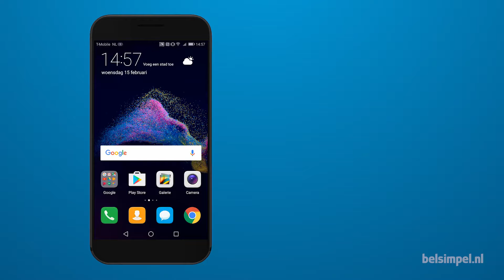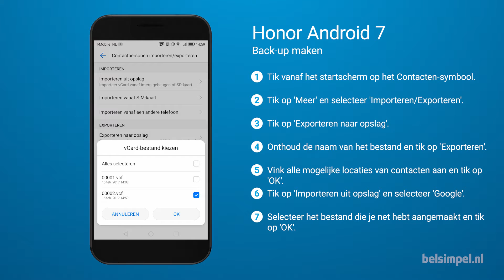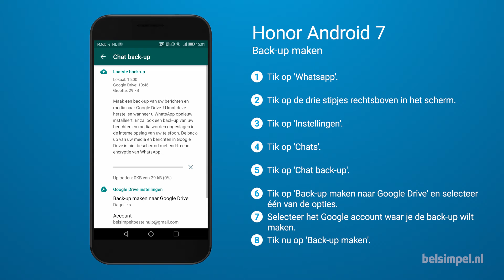Tips & Tricks - Honor smartphone: Back-up maken (Android 7)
In deze video leggen we uit hoe je een volledige back-up maakt van een Honor smartphone met Android 7.